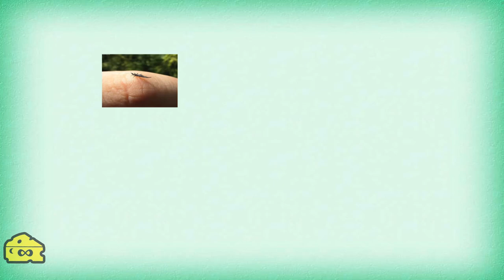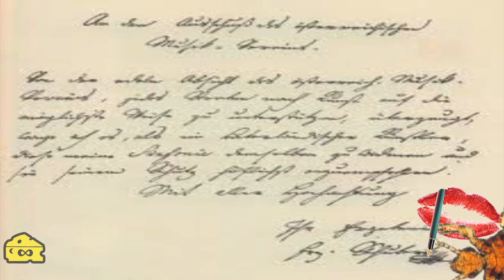The Committee to Cure Crab Cancer ICPTV # 33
Pubic crabs get cancer too